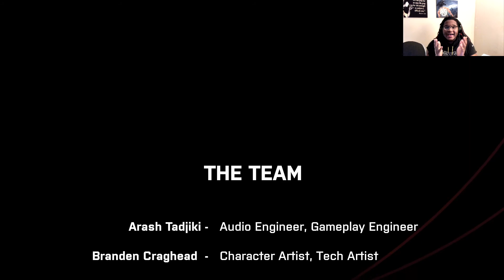Wait! WE'VE BEEN HERE?!! [ We Went Back]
Also im gonna start live streaming on twitch very very soon.